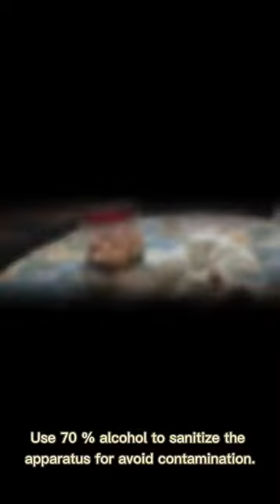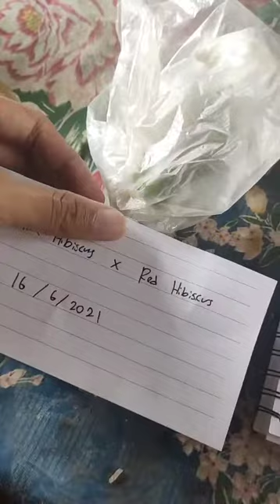FIELD TEST PLANT BREEDING